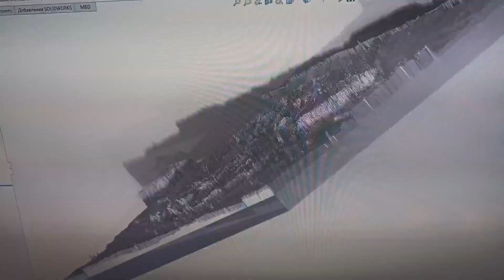Creating a 3D model from a photo